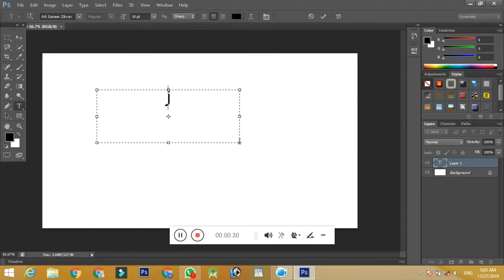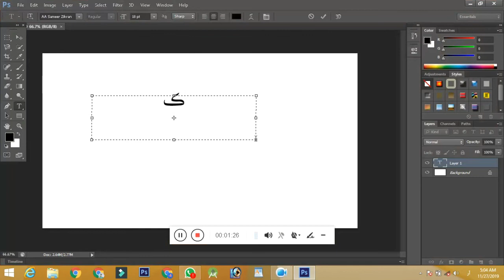how to write urdu in adobe photoshop cs6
how to write urdu in adobe